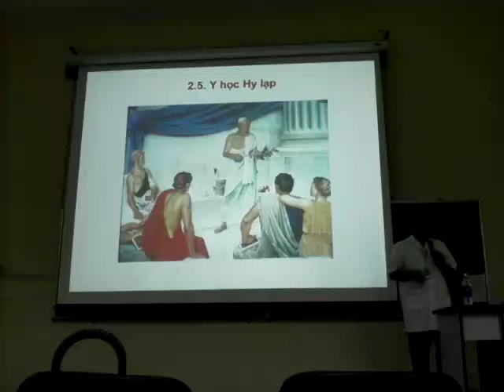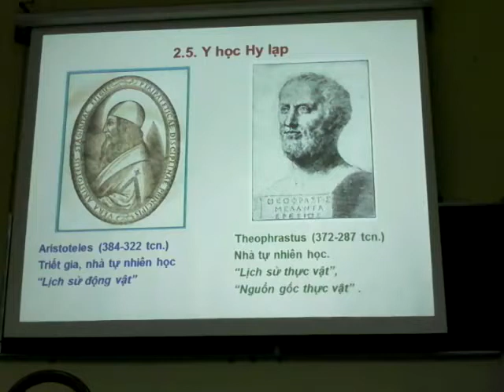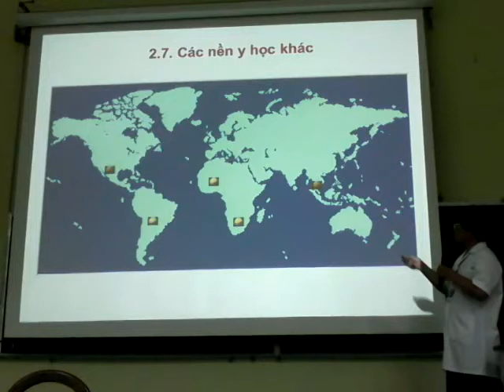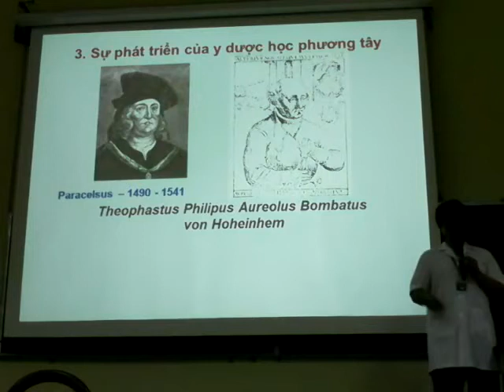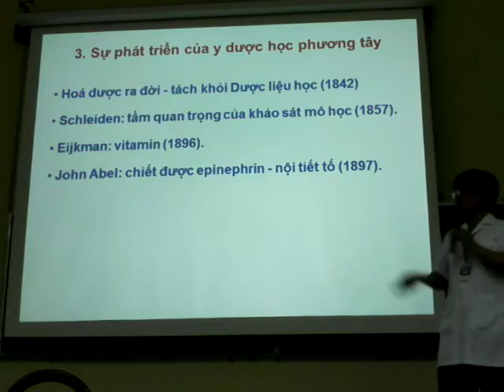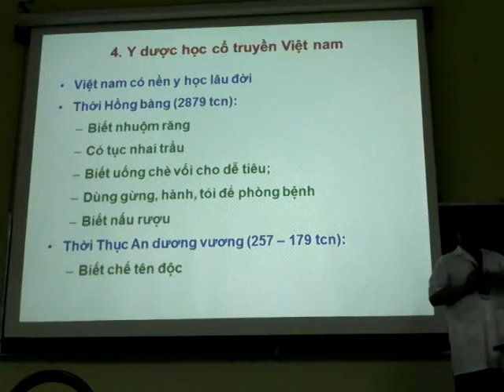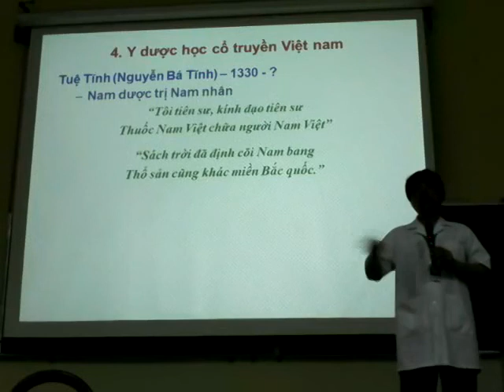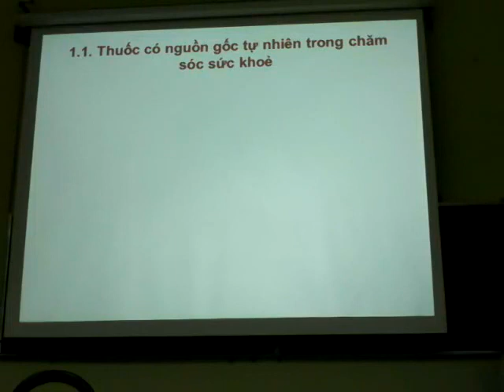Đại Cương về Dược liệu 1- GS Trần Hùng-Đại Học Y Dược TP. Hồ Chí Minh